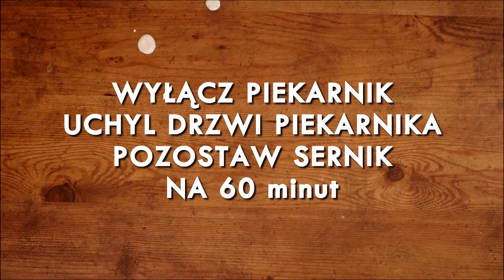Jak przygotować sernik cynamonowy z suszonymi śliwkami? Przepis mąki Basia.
Składniki:

Ciasto:
- 200 g mąki Basia Krupczatki
- 50 g masła
- 50 g cukru pudru
- 1/2 łyżeczki proszku do pieczenia
- 1 łyżeczka cynamonu
- 1 jajko

Tortownica o średnicy 24 cm.
Pieczenie ok.15 minut w 170 stopniach

Powidła:
- 3 łyżki powideł śliwkowych
- 50 ml rumu

Masa:
- 1 kg twarogu na sernik
- 170 g cukru
- 200 ml śmietanki 30%
- 4 jajka
- 2 łyżki mąki ziemniaczanej
- 1 łyżka cynamonu
- kilka kropli aromatu waniliowego
- 150 g suszonych śliwek

Umieść w misce mąkę, masło, cukier puder, proszek do pieczenia, cynamon oraz małe jajko. Wymieszaj ze sobą składniki tak, aby powstało ciasto. Tortownicę o średnicy 24 cm wyściel powstałym ciastem. Tortownicę umieść w piekarniku nagrzanym do 170 stopni na ok. 15 minut. W garnuszku umieść powidła śliwkowe, dodaj do nich rumu i podgrzej na małym ogniu tak, aby konsystencje się połączyły. W osobnej misce umieść twaróg, cukier oraz śmietankę 30%. Składniki połącz ze sobą za pomocą miksera. Podczas miksowania dodaj powoli 4 jajka, mąkę ziemniaczaną, cynamon oraz aromat waniliowy. Wymieszaj dokładnie składniki. Następnie dodaj suszone śliwki. Dodaj przygotowaną masę na wystudzony spód, następnie za pomocą łyżeczki nanieś na masę powidła.
Tak przygotowany sernik wstaw do piekarnika nagrzanego do 160 stopni i piecz przez 60 minut. Gdy sernik będzie gotowy wyłącz piekarnik, uchyl drzwi piekarnika i pozostaw sernik na 60 minut. Ostudzony sernik wstaw do lodówki na całą noc.

Wystarczy tylko, że włożysz trochę serca...